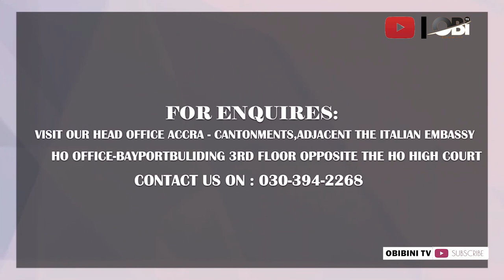Help ! I Have been Sick For 5yrs No Money For Hospital